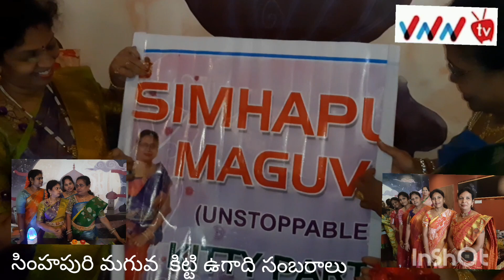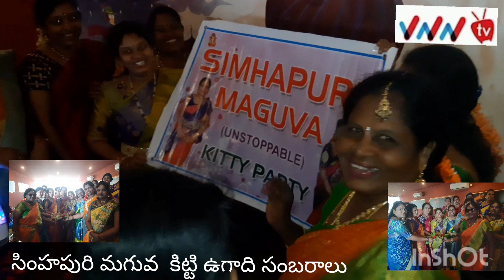సింహపురి మగువ కిట్టీ ఉగాది సంబరాలు